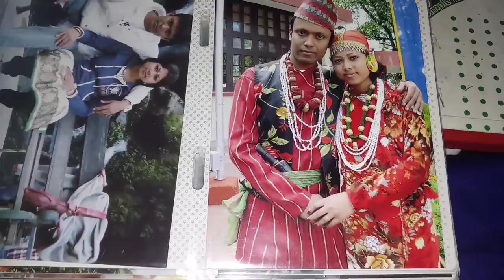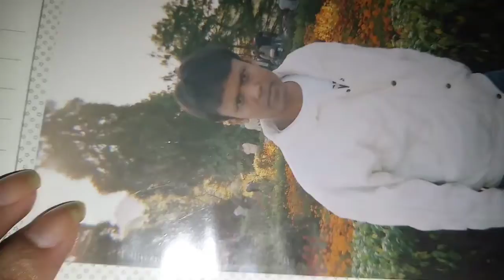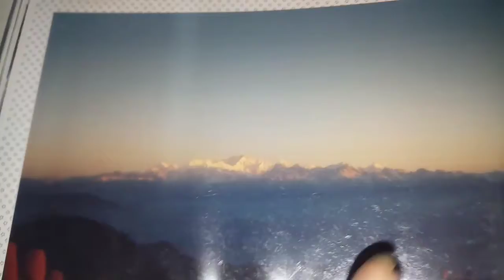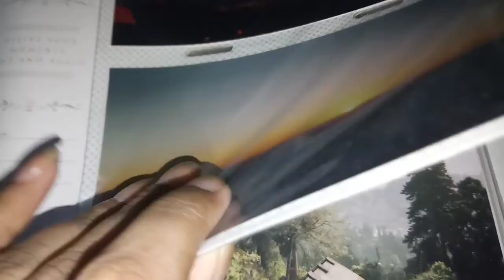Honeymoon album dekhe nao❤